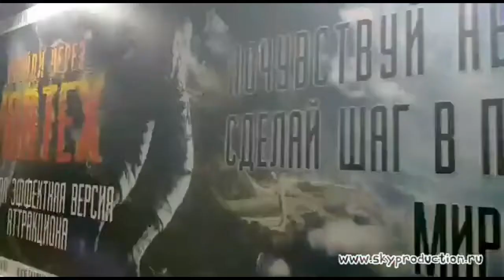Аттракцион вортекс (SKY VORTEX) в Адлере - отзывы и эмоции посетителей после посещения аттракциона.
Отзывы и эмоции посетителей аттракциона ВОРТЕКС в Адлере(Олимпийская набережная).
Посещение аттракциона SKY VORTEX, как и любого аттракциона компании SKY PRODUCTION - это настоящее приключение, после которого, останется не только масса отличных впечатлений, но и потрясающие фотографии!